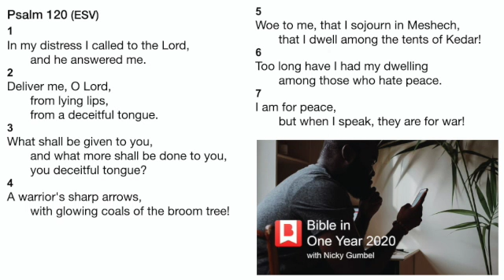Nov 6 Devotion.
Psalm 120. PEACE